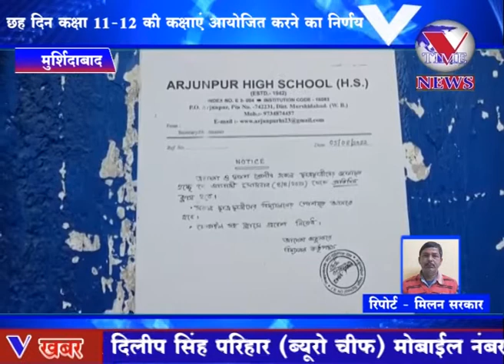मुर्शिदाबाद में सप्ताह में छह दिन कक्षा 11 12 की कक्षाएं आयोजित करने का निर्णय